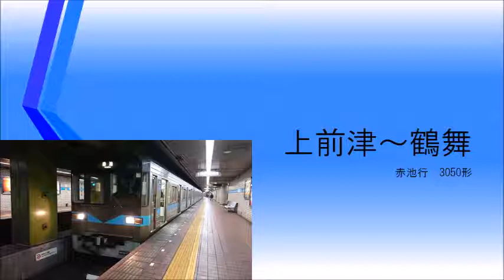【録音】20190221 上前津～鶴舞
路線：名古屋市営地下鉄 鶴舞線
行先：赤池
録音区間：上前津～鶴舞
録音車両：3050形
録音機材：【スマホ】SONY Xperia XZ2 Premium
MH：ーー
備考欄：
0:00 上前津
1:32 鶴舞